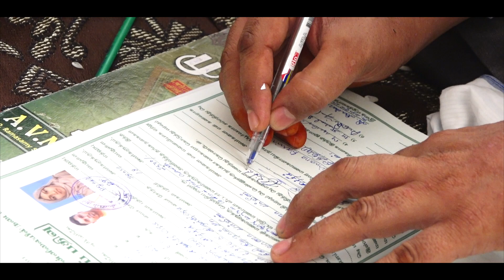Mr.Abubacker Siddique Wedding TEASER Panaikulam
ModerN StudiO